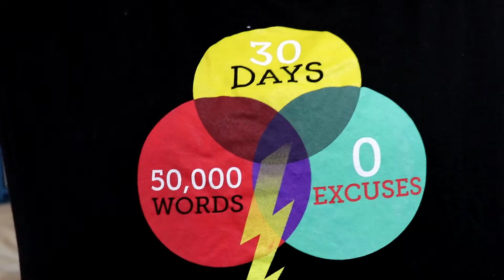Camp NaNoWriMo PREP // Choosing Your Story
It's that time of year again! (Kinda) [Timestamps below!]

IF YOU WANT TO JOIN AN AUTHORTUBE CABIN -- we have one created! :)

My writing life revolves around when NaNoWriMo and camps are because...: 0:22
My Writing Year (by months): 0:44
Prep March has started: 1:31
1st step of any good prep month: 2:08
A horror story (do NOT do this): 2:12
How do you choose when you have multiple story ideas??: 2:42
     Needing a Beginning, a Middle, and an End: 3:24
     Personally, 3 out of my 5 story ideas that meet this criteria: 4:05
          Option 1: 4:09
          Option 2: 4:25
          Option 3: 4:54
     Sooooo how DO you choose?: 5:35
          The smart way: 5:47
          The dumb way I'm doing it before I do it the smart way: 6:06
Next Prep Video: 7:20
Questions for Youuuuu: 7:34
Bloops: 7:51

Are you participating in the 1st Camp NaNoWriMo of the year?
Do you know what story you want to write or what genre you want to write in?
Have you already started prepping??
And are you already in a cabin?